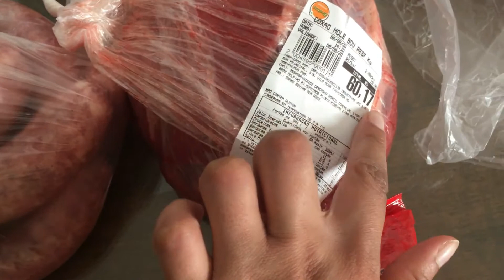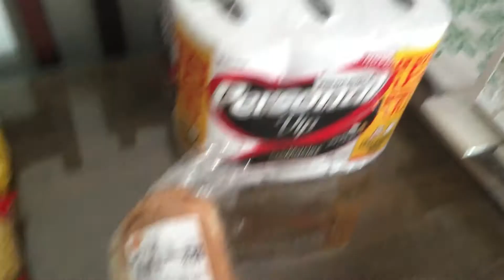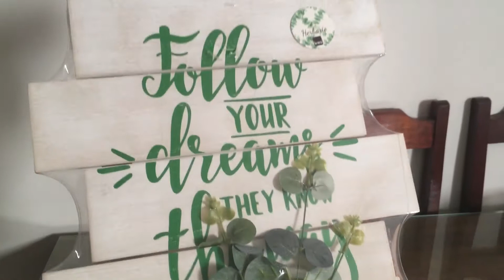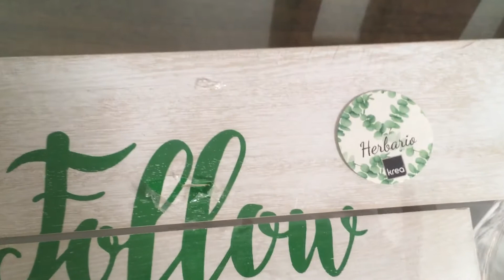ROTINA/ALMOÇO/COMPRAS NO SUPERMERCADO